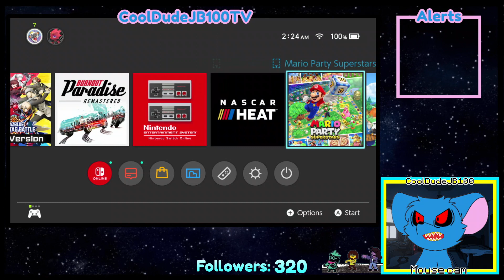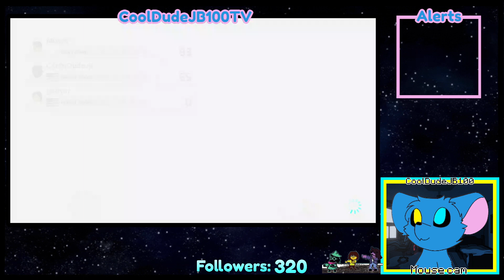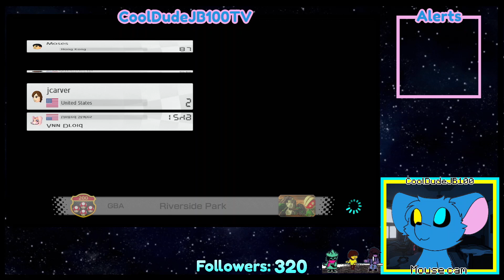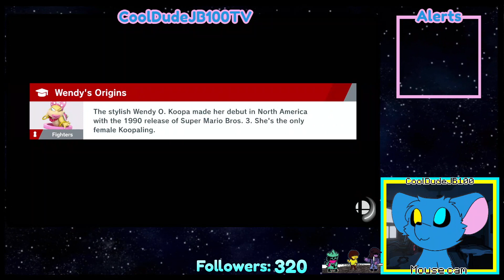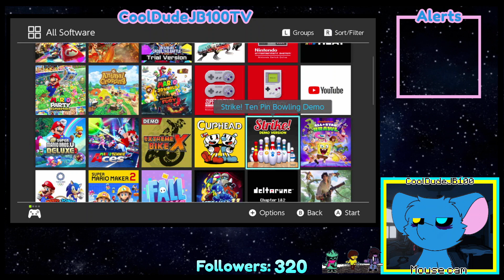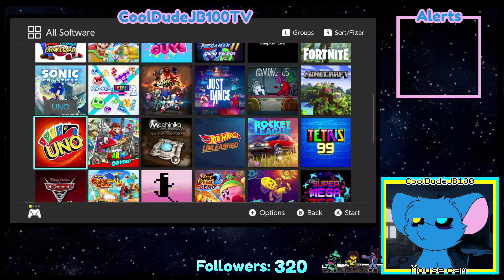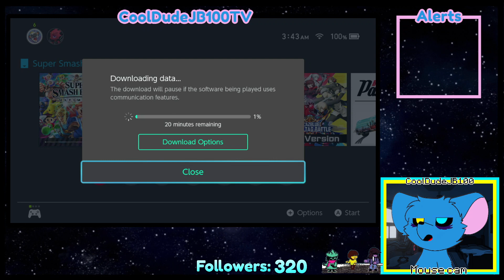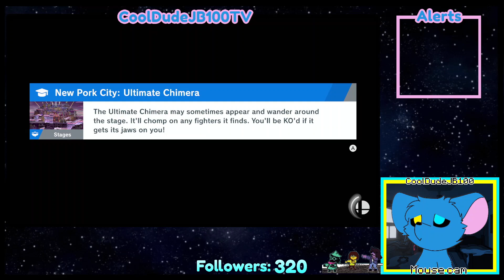[18+] cant sleep so im trying to fix my shedule by doing unesecarry things